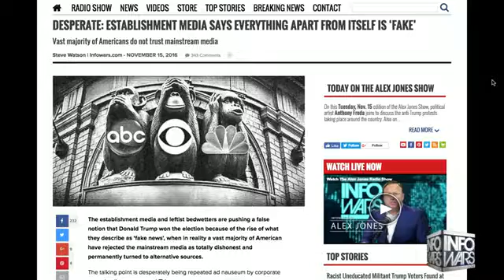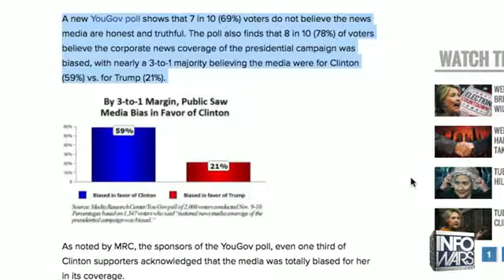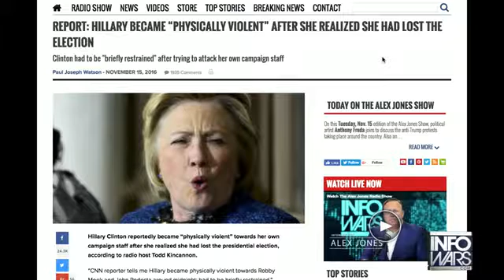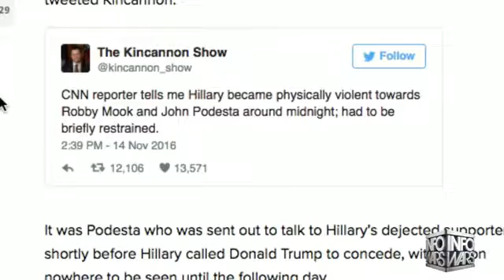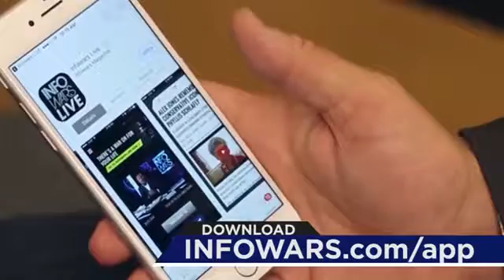Wikileaks Destroyed The MSM (HOT)